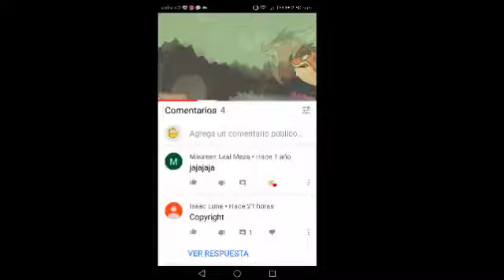NECIOS YA PAREN POR FAVOR !!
O los denuncio 😤